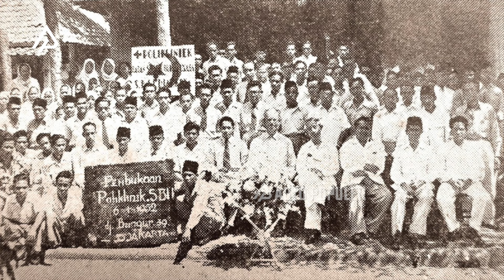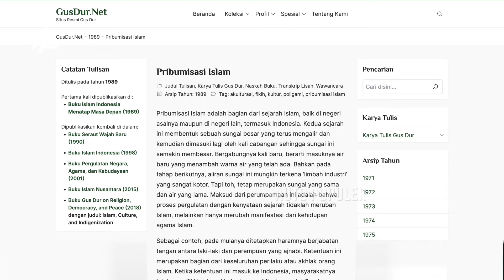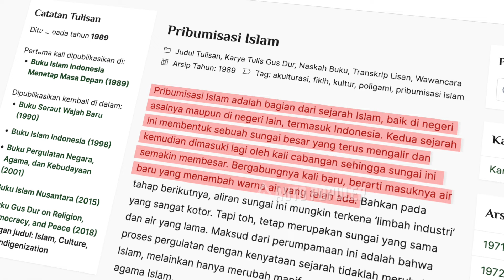SATU-SATUNYA PRESIDEN RI YANG DAMAI DENGAN ISRAEL? Sisi Gelap Gus Dur Presiden Ke-4 Indonesia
Siapa yang tidak kenal dengan mantan presiden yang satu ini. Gus Dur, merupakan seseorang yang sejak kemunculannya di dunia politik pada waktu itu, segera saja menarik banyak perhatian dari masyarakat Indonesia. Sebab, siapa yang bisa menyangka bahwa dengan kondisi yang dimiliki oleh Gus Dur, ia akan menjadi orang nomor satu yang memimpin negeri ini. Dengan mengesampingkan hal-hal yang cukup kontroversial dari seorang Gus Dur, pada masa pemerintahannya, dikatakan terdapat sisi yang mungkin cukup menarik untuk diketahui. Beberapa di antaranya adalah mengenai dirinya yang memutuskan menjalin hubungan dengan negara Israel, yang tentunya semua orang tahu seperti apa negara tersebut. Kemudian, ada pula mengenai pribumisasi Islam. Apakah memang kenyataannya seperti itu? Atau justru sebaliknya?

K.H. Abdurrahman Wahid, atau yang lebih dikenal dengan Gus Dur, dilahirkan dengan nama Abdurrahman ad-Dakhil pada 7 September 1940 dan wafat pada 30 Desember 2009 di usianya yang ke 69 tahun.